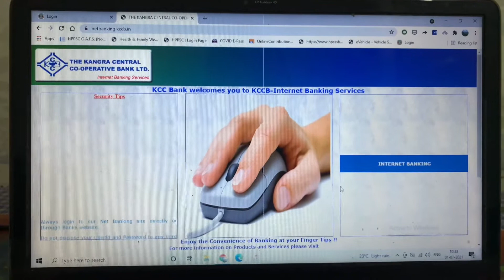HOW TO GO TO KANGRA COOPERATIVE BANK LTD(HIMACHAL PRADESH) INTERNET BANKING SITE (KCCB)